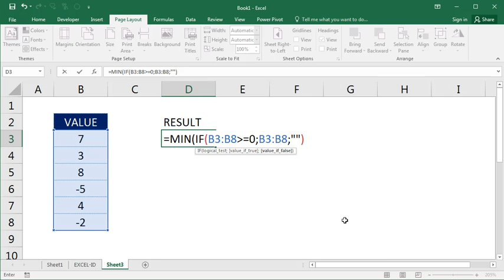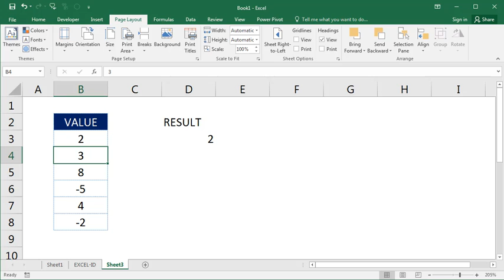MIN Function Ignoring Negative Numbers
MIN formula in microsoft excel and ignore negative values. If it has a negative value, the smallest value from the data list is not calculated. This means the MIN formula will run if the conditions are met